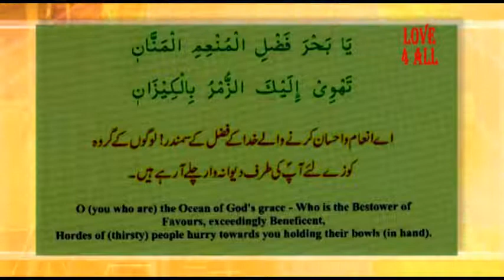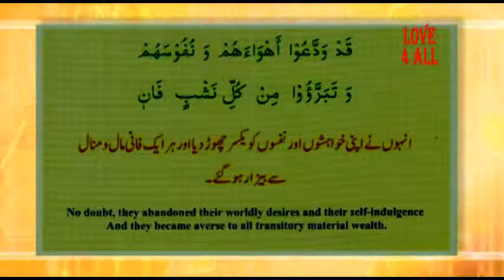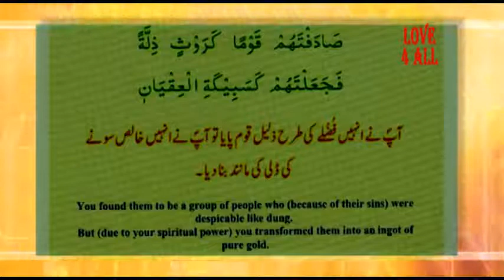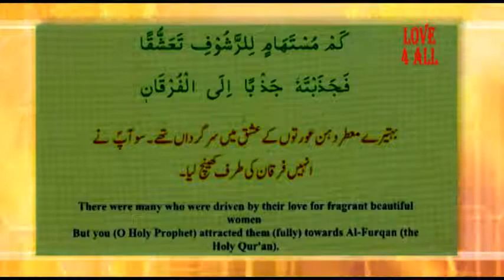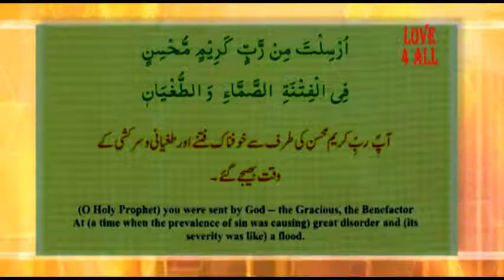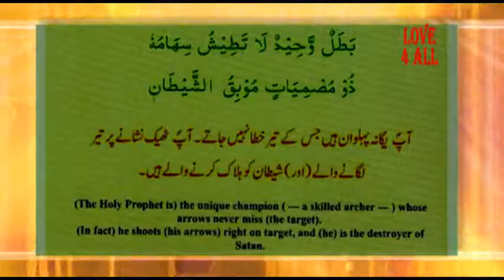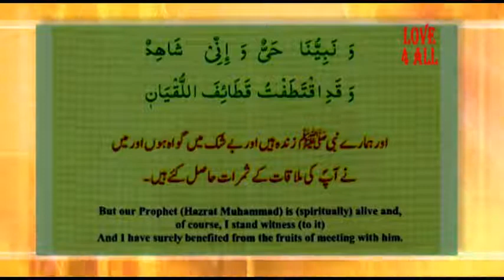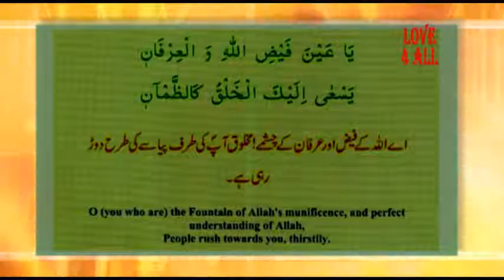Full Qaseeda by hazrat mirza Gulam Ahmad qadiani (as)